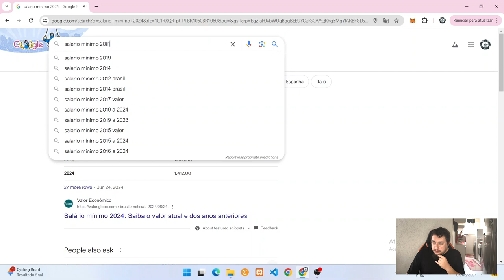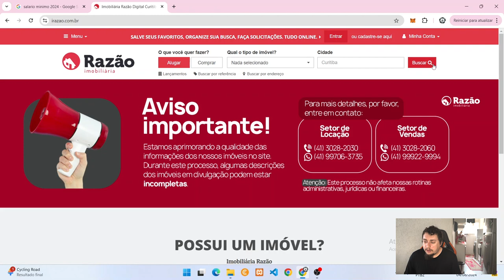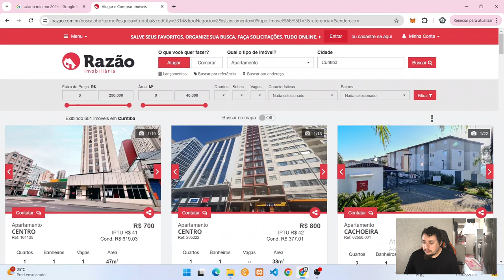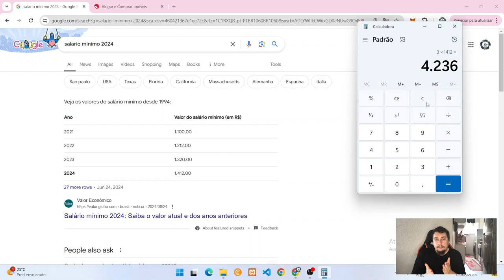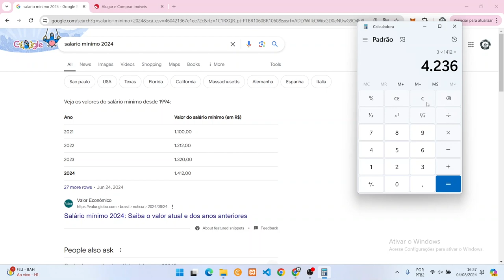Dá Para Viver Com O Salário Mínimo? - Opinião Sincera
Vamos falar um pouco sobre salário mínimo